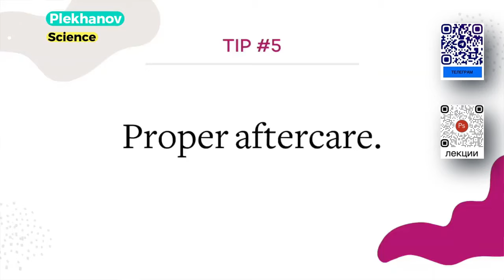все что вам надо знать про ана....ый секс рассказывает доктор Dr Vanessa 🥼🩺